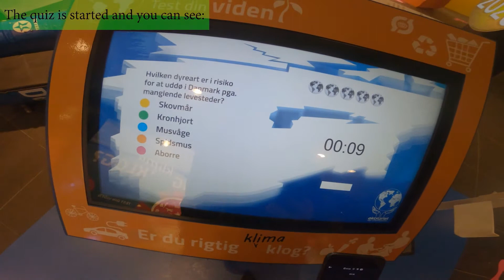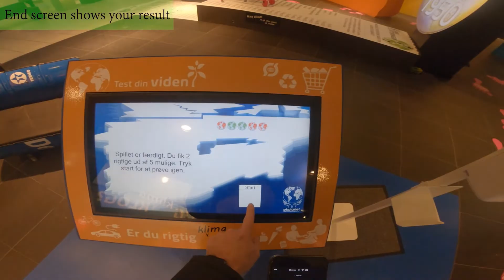GAMEPLAY Series: Learning about Climate (Quiz Game)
This game challenges your knowledge about our climate. One tap on the screen and you’re ready to learn and have fun at the same time. You have to be both skilled and fast. Our interactive platform is very flexible meaning it can be designed and programmed according to your needs.